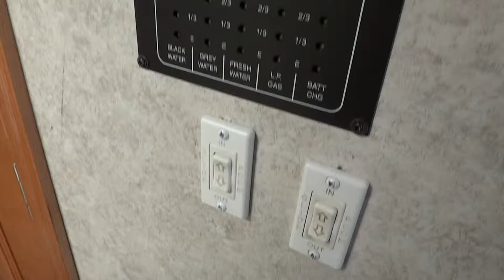2005 Gulf Stream Yellowstone 5290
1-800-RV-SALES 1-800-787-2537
2005 Gulf Stream Yellowstone 5290

3332 Paul S. Buchman Hwy, Zephyrhills, Florida 33540